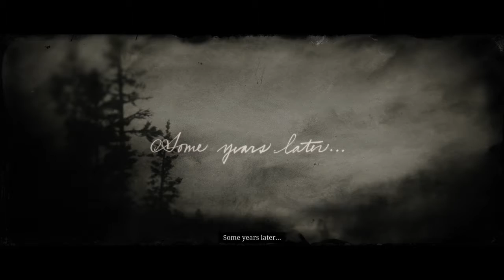Red Dead Redemption 2 Chapter 6 Episode 5 Part 3